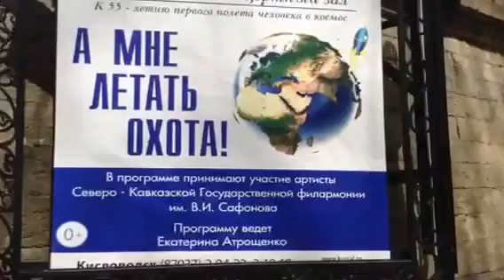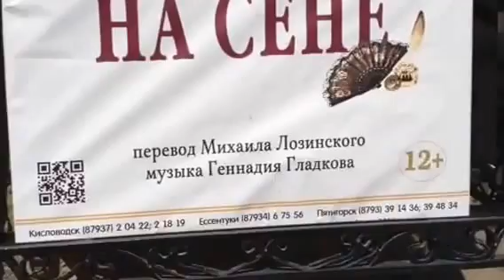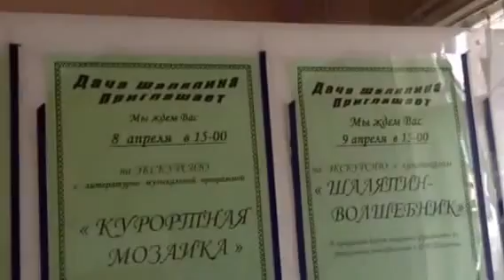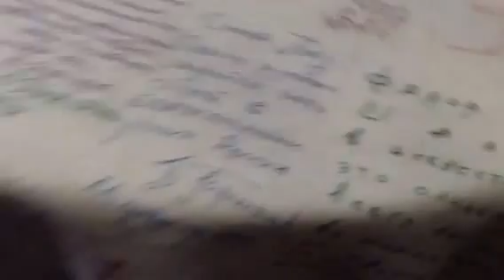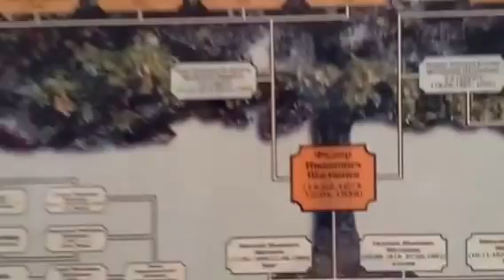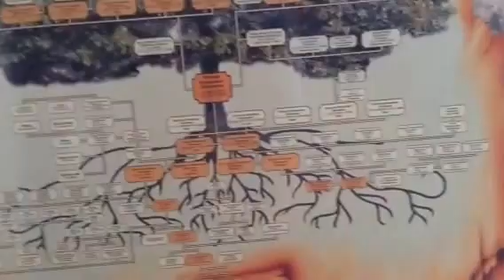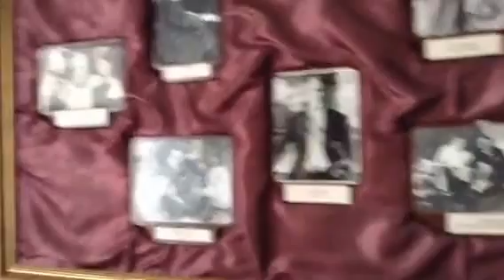Афиши Кисловодска/дача Шаляпина/ где снять комнату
Прогулка по Кисловодску